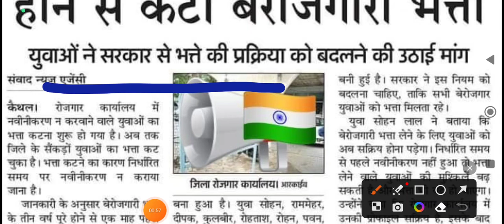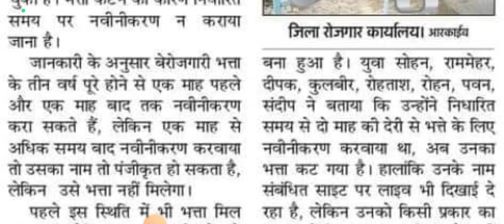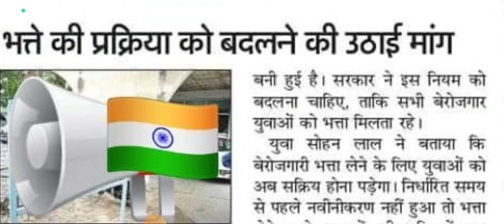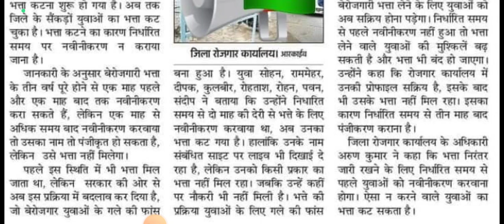सक्षम युवा समय पर रिन्युवल नही किया || सक्षम योजना बेरोजगारी भता कटना हुआ शुरु || नोटिस हुआ जारी